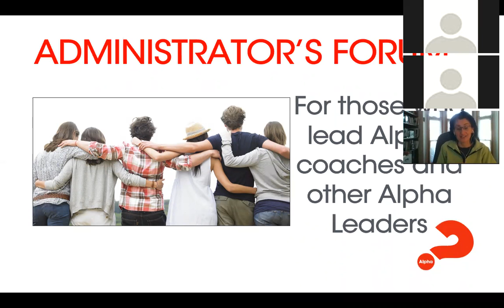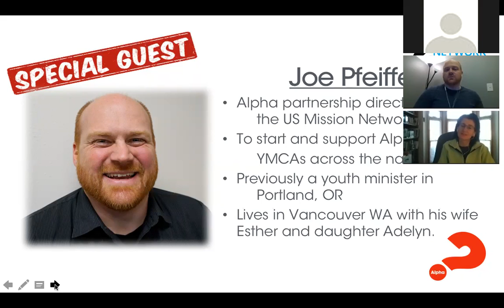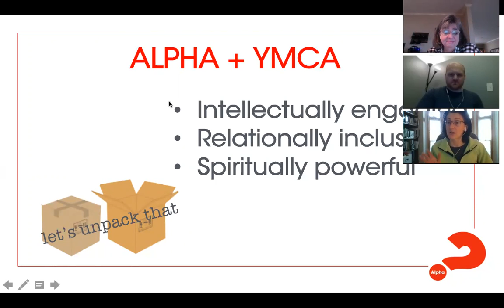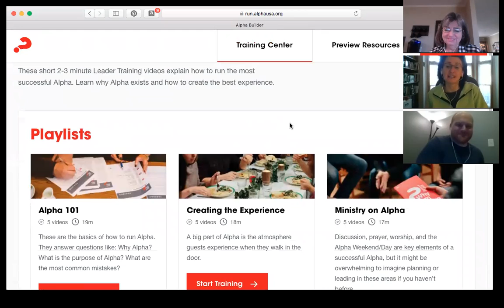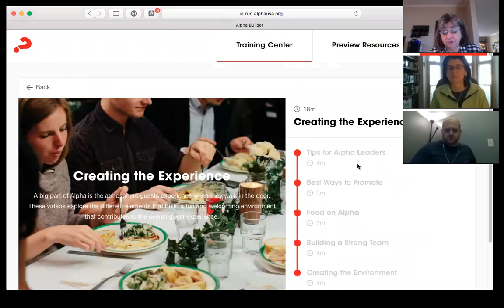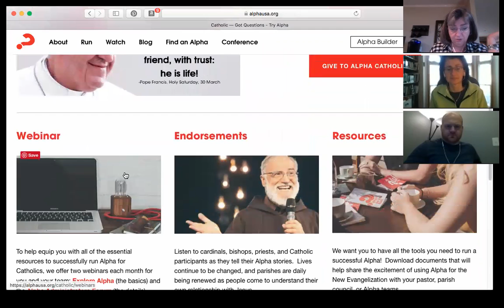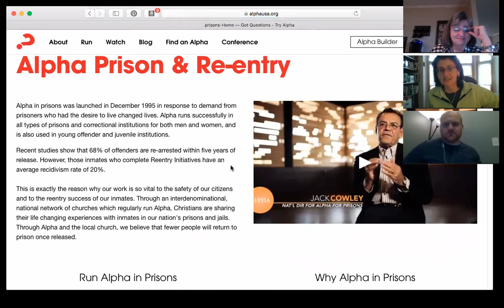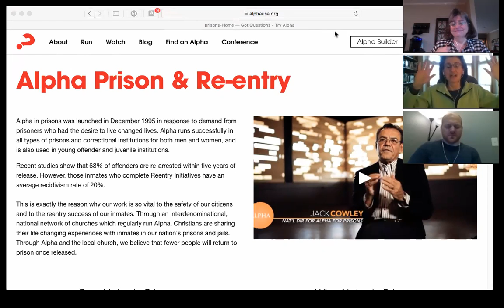Alpha Left the Building (YMCA) Jan 2018